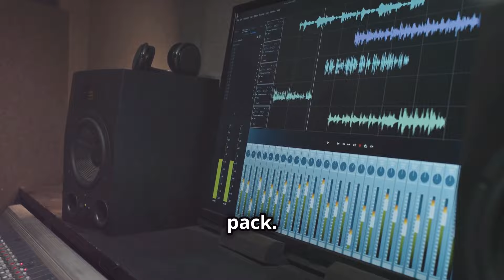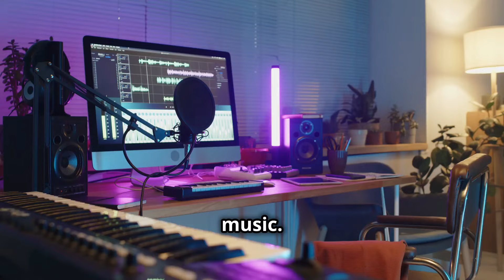How Lil Wayne Changed Music Forever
🎧 Your Daily Dose Of Music Production

🙌 Get between $5 and $3,000 in cash to invest on Wealthsimple! Use the link below to sign up

💰 $25 CAD to spend on your first project on Freelancer.com